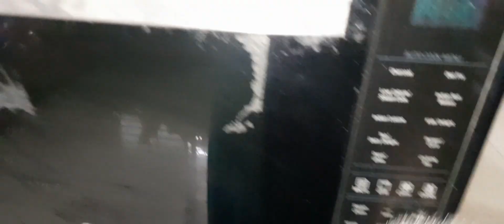হোটেল এর গরুর মাংসের ভুনা খিচুড়ি এত মজা হয় কেন,সেই গোপন টিপস শেয়ার করলাম।